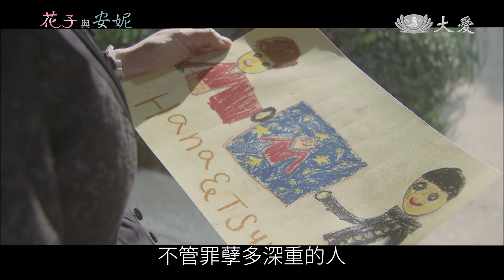【美善劇場】花子與安妮 - 悔改篇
花子15歲了，她從懼怕開口說英文，成長為特別喜歡英文的學生，某日，她和同學們前往孤兒院參加慰問活動，為了給孤兒院的孩子們慶祝聖誕節，她和外校學生北澤一起給孩子們演出連環畫劇，因而錯過了學校的門禁時間，被校長懲罰一個人打掃學校。當校長得知花子違反門禁的真正原因後，給了花子三塊日元，要她買票回5年沒有回去的老家過年。就這樣，入學以來，小花第一次回到了甲府，在路上，她偶遇青梅竹馬的朝市，但她不知道為什麼朝市好像在生氣，回到家後，母親和外公對花子熱情歡迎，但哥哥和妹妹的態度卻十分耐人尋味…